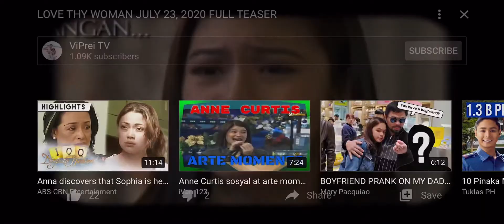Love thy woman | july 23 2020 teaser